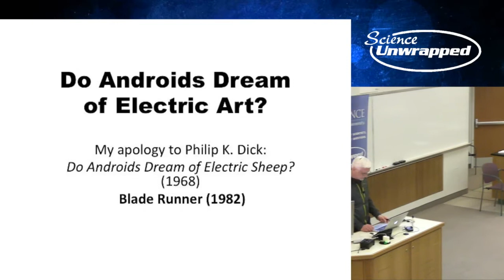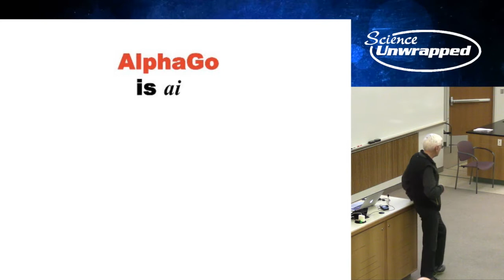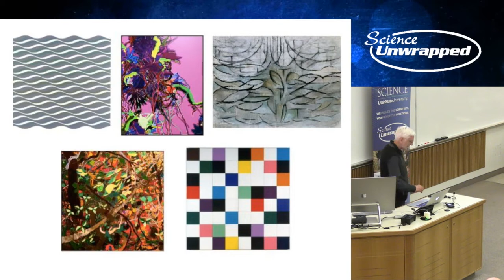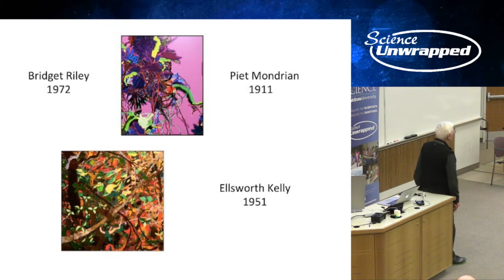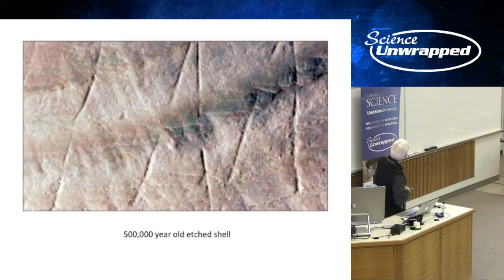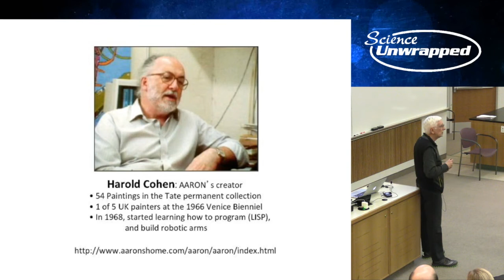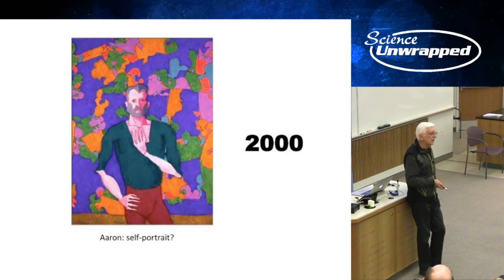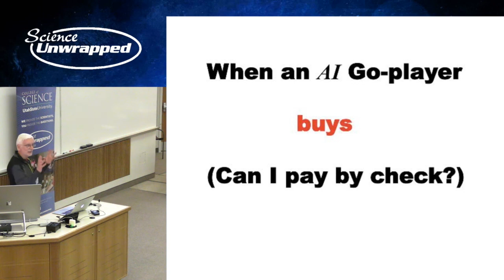Science Unwrapped: Do Androids Dream of Electric art?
Why do we create art? Do you have to be human to make art? That is, is “art” created by an artificially intelligent machine art? USU physicist David Peak explores these questions.

This presentation was recorded on March 23, 2018.

Science Unwrapped is the Utah State University College of Science’s public science outreach program. During the school year, Science Unwrapped hosts monthly gatherings featuring a science lecture, following by hands-on learning activities and refreshments.